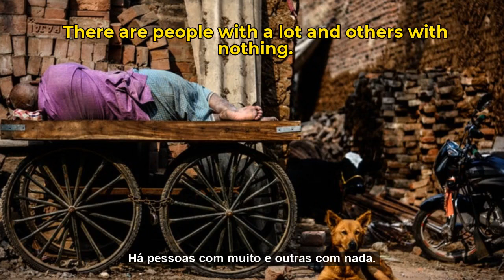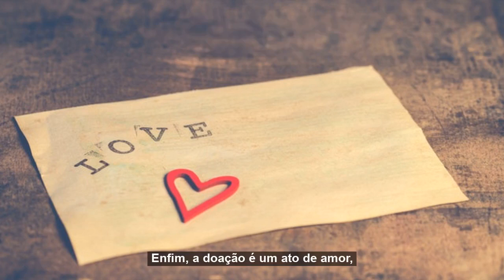O que você tem para doar? / What do you have to donate?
Você pode doar muitas coisas na sua vida: dinheiro, tempo, atenção, carinho. O que você poderia doar hoje a uma pessoa?

Light and beautiful melodical music track!
This is perfect to use for calm and emotional romantic videos and any other your projects.
Autor: Keys of Moon Music

You can donate many things in your life: money, time, attention, affection.  What could you give to someone today?
Author: Keys of Moon Music